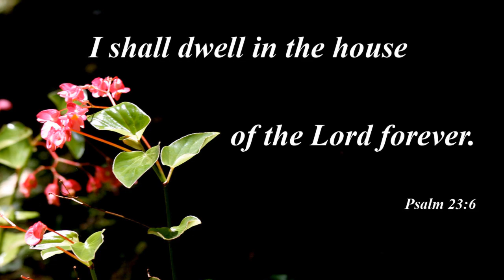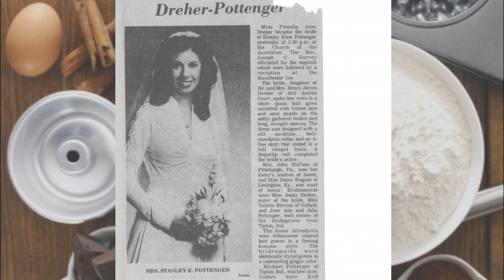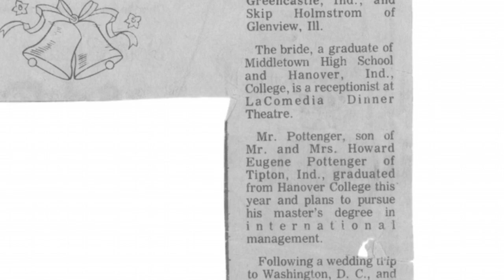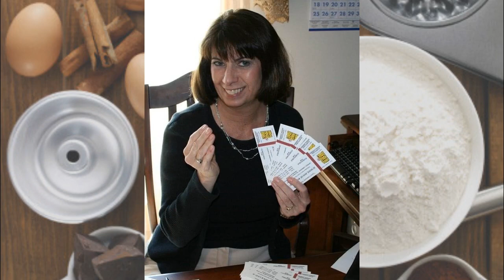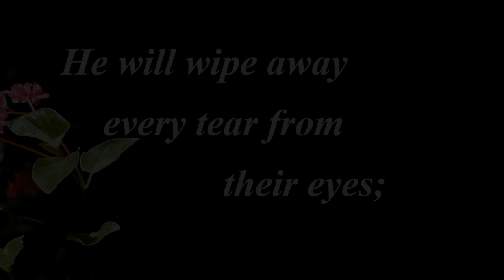Pamela Morris Life Celebration Video